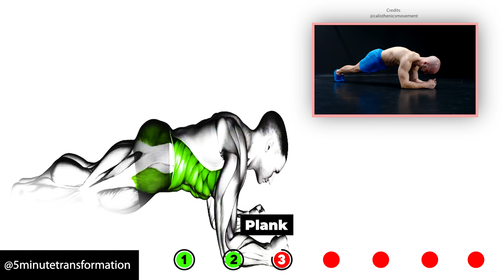(not for Kids) Exercises that will Force your Abs to Show in 7 Days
How to build muscles fast
Bodyweight Workouts
At Home Workouts
Backpack Workouts
Gym Workouts
Home Fitness Workouts
Effective Bodyweight Exercises
How to lose belly weight
How to get rid of belly fat
How to get rid of thigh fat
How to lose arm fat
How to reduce side fat
How to build biceps at home
How to lose chest fat
How to lose face fat
Exercise Variations
Vegetarian Diet tips
How to Bulk Fast
What to Eat if you want to get Ripped
Indian Bodybuilding
How to get Muscled Up
Gym Motivation
Exercise Motivation
Fitness Motivation
Natural Fitness
Natural Bodybuilding
How to Reduce Love Handles
Best Abs Workout
Home Workout to get ripped
Home workout to reduce fat
Home Workout to build muscles
Home Workout to lose thigh fat
How to grow bicep size
How to do Transformation